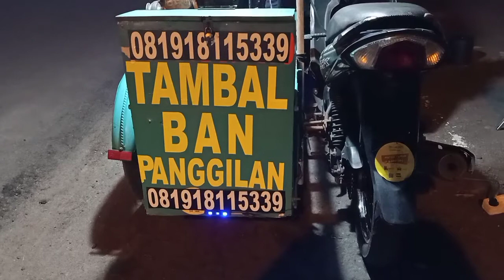Tukang tambal ban keliling dan panggilan di Kuta dan sekitarnya (part 2)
Ban motor atau mobil kempes terutama di malam hari. Hubungi saja tukang tambal ban panggilan ini. Melayani daerah kuta dan sekitarnya,bahkan seluruh denpasar.
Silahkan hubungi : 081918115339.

Terimakasih